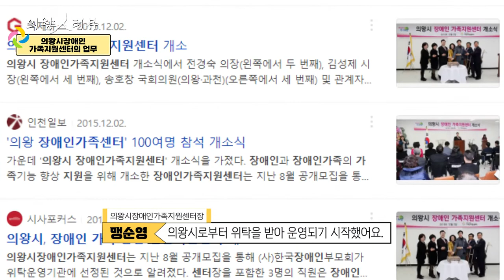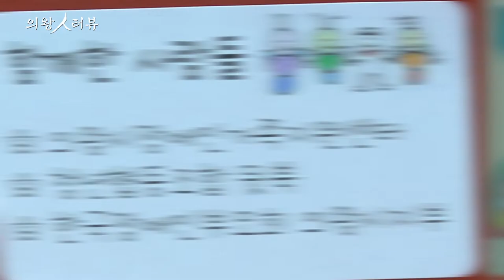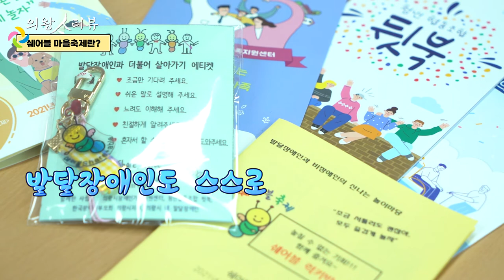의왕 人터뷰ㅣ의왕시장애인가족지원센터 맹순영 센터장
더 나은 의왕시를 위해 활동하는 시민들의 진짜 의왕이야기.

이번 의왕인터뷰는 의왕시 장애인 가정을 위한 돌봄과 지원을 위해 노력하는
의왕시장애인가족지원센터 맹순영 센터장님의 이야기를 들어봤습니다.